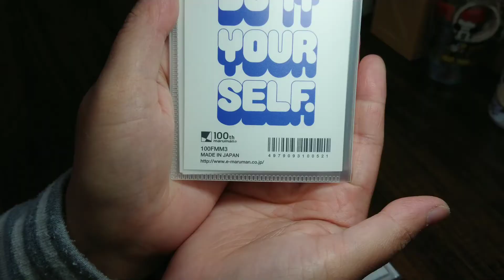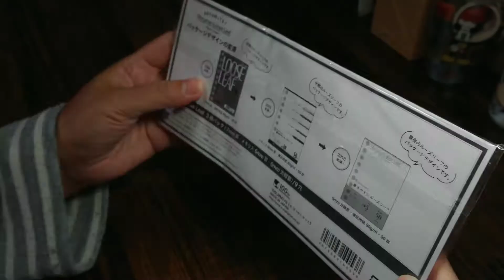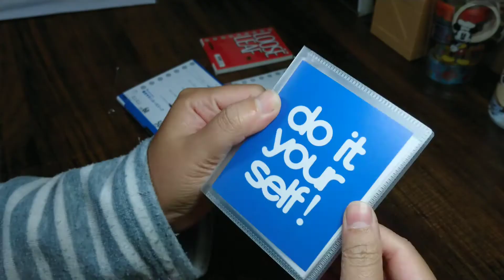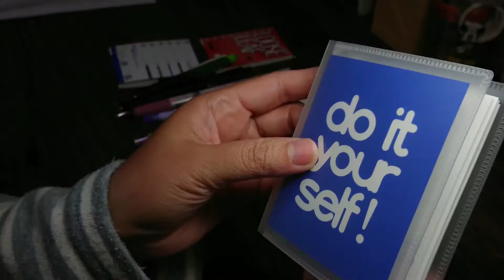5 Ring Mini Binder for Journaling ( Maruman 100th Anniversary )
Hello everybody!
Are you a stationery lover?

For today's video I will be introducing to you my newest addition to my stationery collection.
Maruman's 100th Anniversary Mini Mini Ring Binder.
I don't have a mini binder yet so I am excited to try it.

I hope you stay safe and healthy.
I will be back again soon.